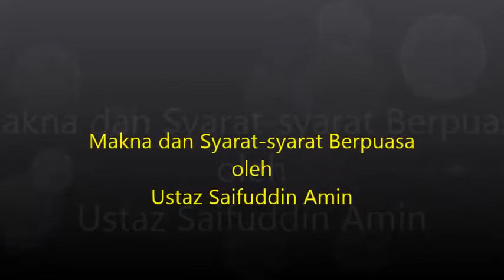Makna dan Syarat-syarat Berpuasa Ust Saifuddin Amin 18.5.2017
Makna dan Syarat-syarat Berpuasa oleh Ustaz Saifuddin Amin 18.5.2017.